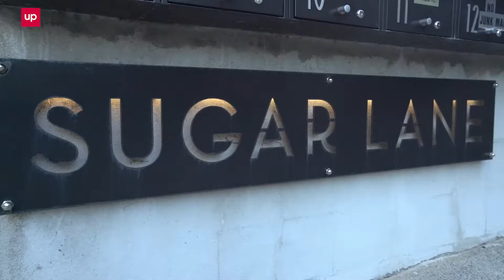3-31 Rawene Road